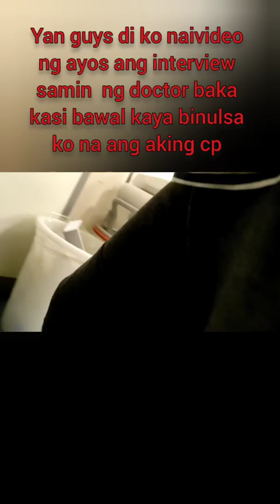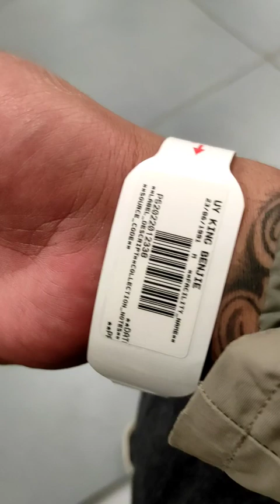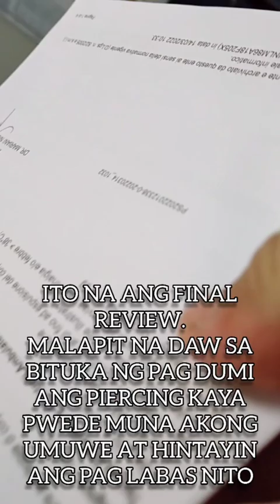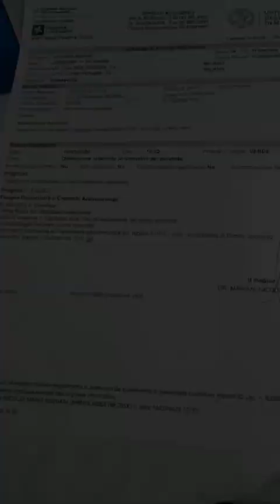Nalunok ko ang hikaw ko sa dila habang natutulog ako! OPERATION daw? @fyp @viral Full HD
YOW Whats upppp Mga Kamafia
Sana poh nagustuhan nu ang aming
Ginawang video...

SA LAHAT POH NG GUSTONG MAG
NG DMT PARA POH SA MGA BATANG
NASA LANSANGAN PWEDE POH KEONG
MAG HULOG SA DMT GCASH NO.